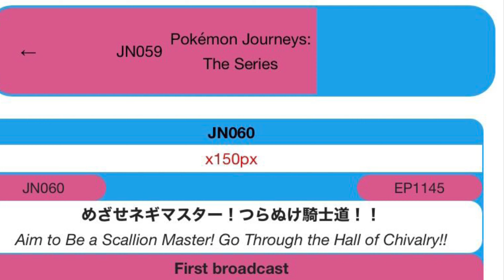Ash vs Wikstrom! Goh’s Scyther Evolves! Pokémon Journeys Anime episode 56 Review!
In today’s video I review Pokémon Journeys Anime episode 56! Ash vs Wikstrom! Goh’s Scyther Evolves!

Music Shoutout
*SPEYERE